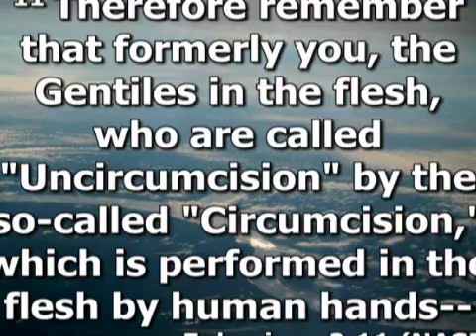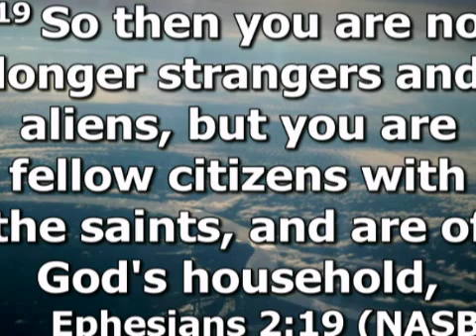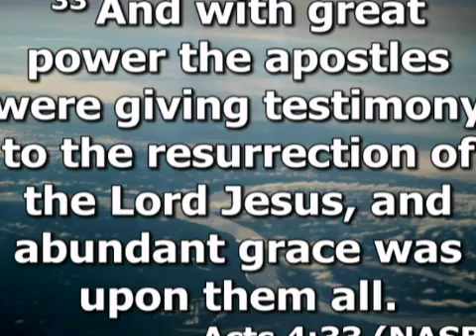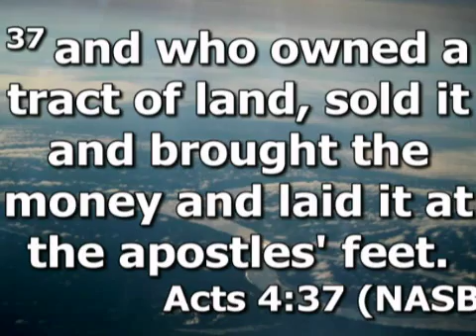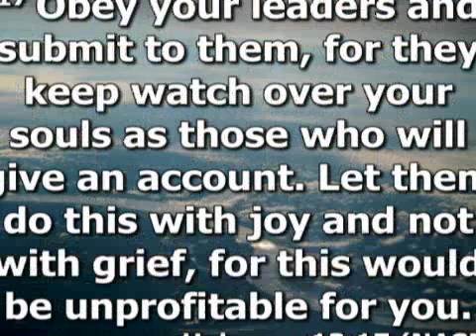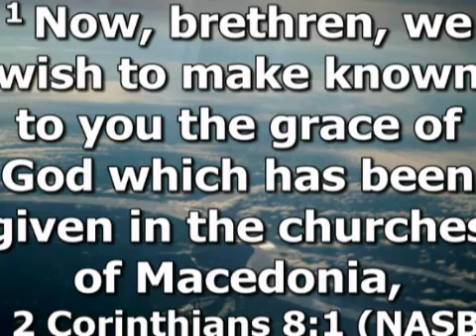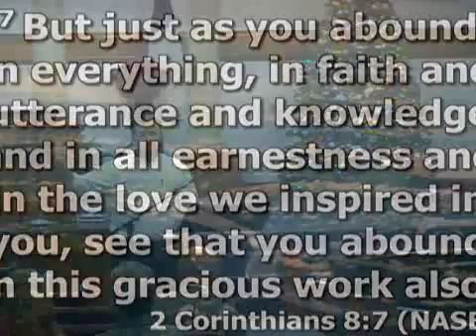Center Christian Church - 12/4/16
Sunday Evening Service - Mike Jones preaching - "straight talk"